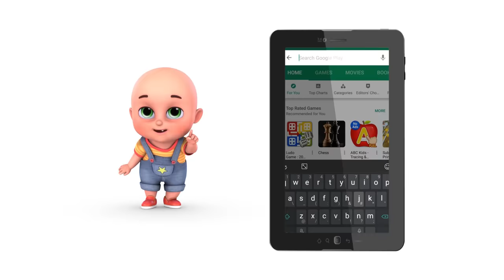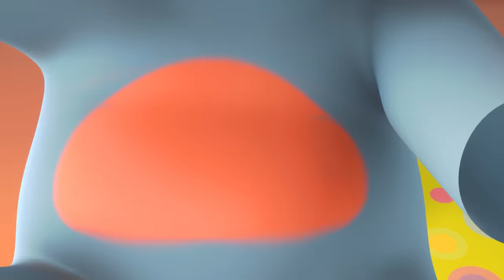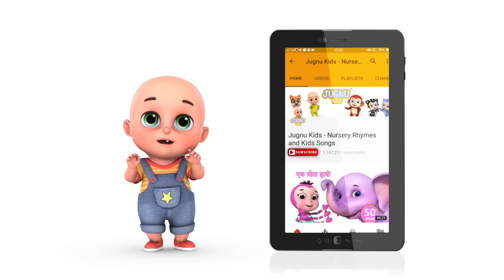Top 25 hindi rhymes for children | hindi poems | collection by Jugnu Kids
Jugnu Kids Offline App is now launched. Please download and watch all our beautiful rhymes

Jugnu kids have a collection of 25 top nursery rhymes for children like machli jal ki rani hai, do chuhe the, titli udi, nani teri morni ko more le gaye, upar pankha chalta hai and many more.
Every kid  enjoy this rhymes and learn to sing with our cute animated characters. Rhymes are really wonderful tool for kids to learn languages, dance and Good Habbits for kindergarten

See our more beautiful Rhymes, poems and hindi kavita collection for kids in hindi rhymes for children.